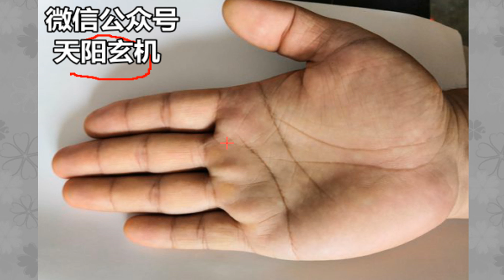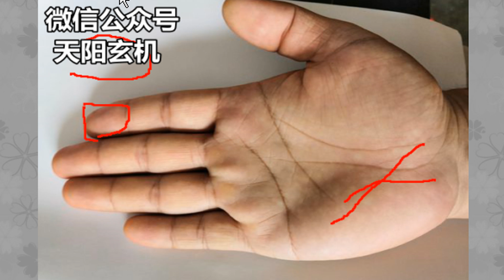手相看你是一个容易失败的人吗？事业线止于感情线，要美人不要江山！